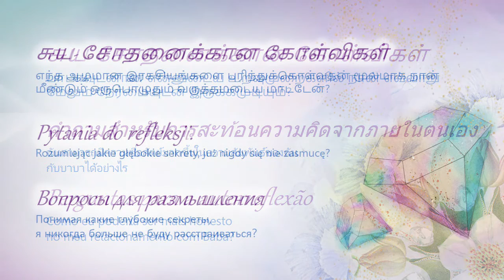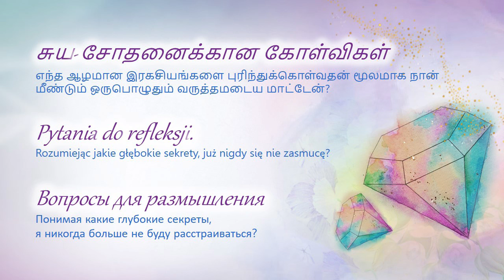17 August (Tamil) - TC Daily Video